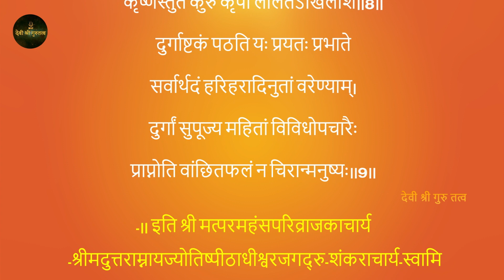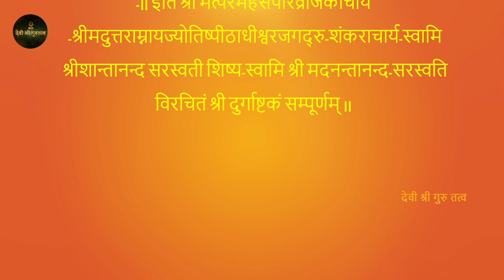वाहन और आग के खतरों से बचने के लिए ऐसा करें । Devi Shree Gurutatva